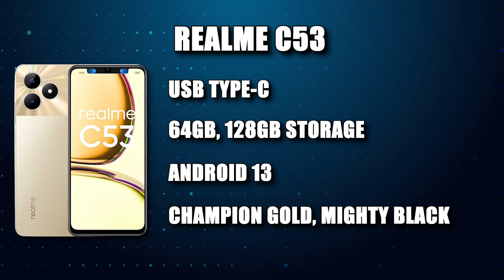Top 5 Best Realme Smartphones Under 10000 in 2023 | Best Realme Phone Under 10000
Top 5 Best Realme Smartphones Under 10000 in September 2023 | Best Realme Phone Under 10000 in INDIA
Welcome Back to Our New Video on the Top 5 Best Realme Smartphones under 10000 in 2023.
This list includes all the mid-range Best Realme smartphones that have launched recently and they all have powerful processors for heavy gaming and multi-purpose uses, longer battery life for more screen time, and a better display SUPER AMOLED with 120 Hz refresh rate with in-display fingerprint sensor and best camera for pro photography, videography and vlogging.